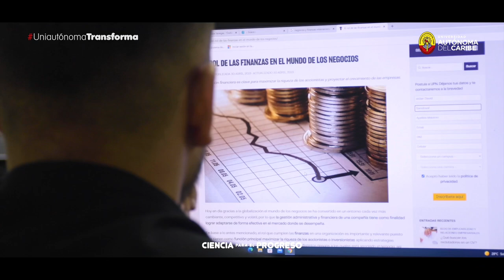¡Estudia Negocios y Finanzas Internacionales! 📊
Te formamos para que puedas analizar y evaluar las distintas variables de lo entornos nacionales e internacionales, comparando los ambientes y ámbitos sociales, políticos, económicos y culturales que intervienen en el mercado actual.